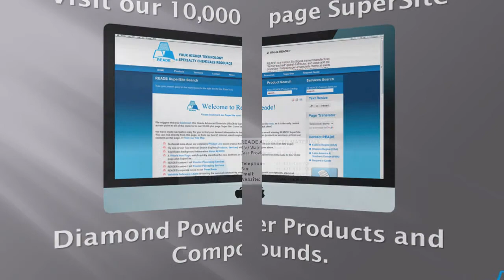Diamond Powder / Diamond Dust from Reade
Composed of pure carbon, naturally mined diamonds have an isometric crystal structure, the most common being octahedron. There are both industrial and gem diamonds. Total world production of natural diamonds is around 38.5m. carats a year of which 27m. are of industrial grade.

In addition, approximately 60 to 80m. carats of synthetic industrial diamonds are produced each year,. Synthetic diamonds accounts for more than 1/2 the total worldwide production. They are made by subjecting graphite to very high temperatures and pressures in the presence of a metal catalyst. to request a quote today.